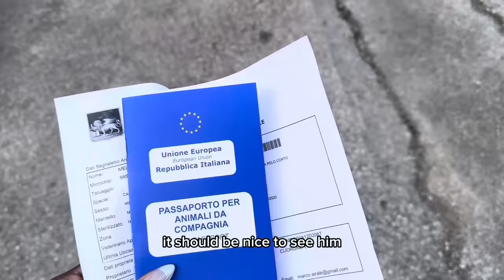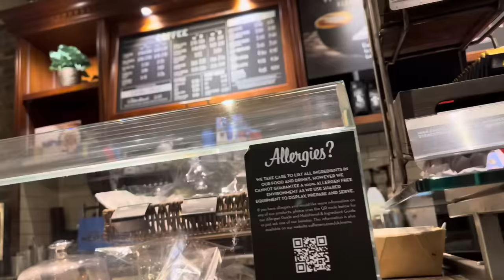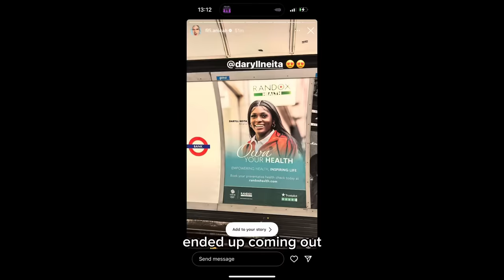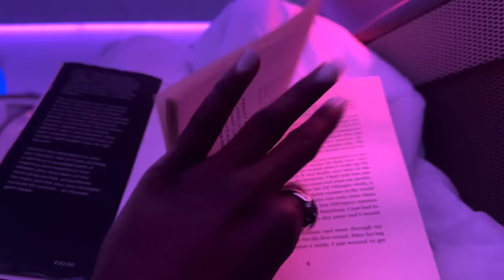Daryll’s Diaries : Road to Paris Olympics 2024 (Episode 1)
I’ve decided to give vlogging another go, as I love showing what I get up to behind the scenes…

I hope you enjoy episode 1 of darylls diaries ❤️‍🔥